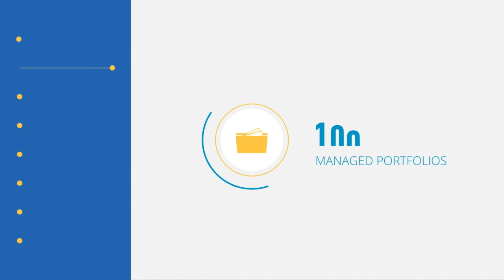#145 Paul Mann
In this podcast, Clayton chats to Paul Mann - Co-Founder and Financial Adviser at True Direction Financial (Privately owned and licensed), and CEO of the WSSA.